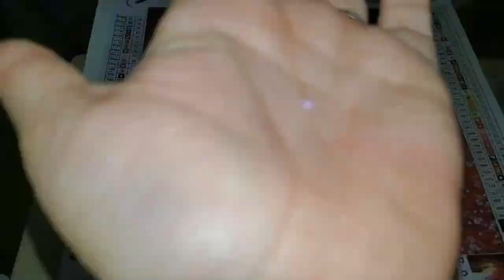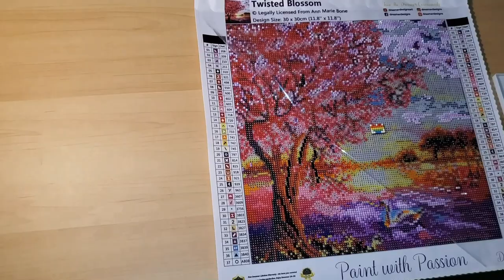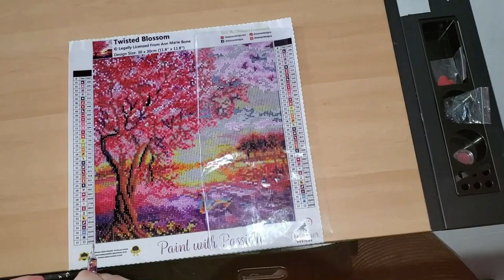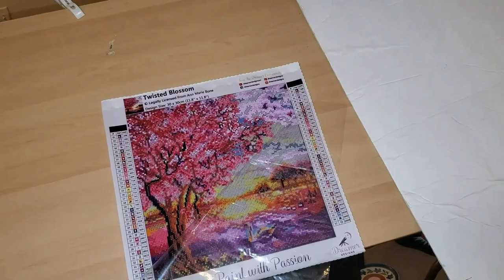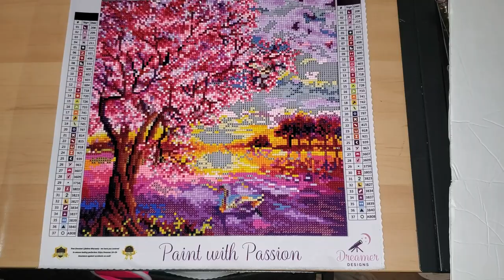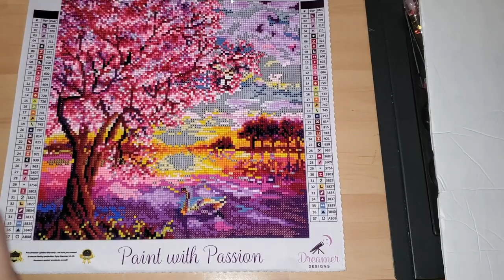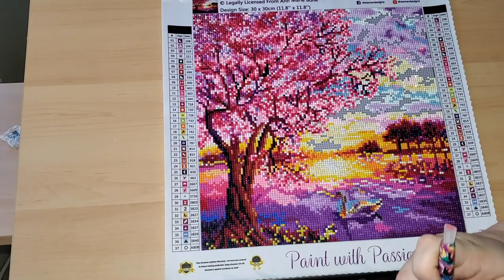Dreamer Designs Twisted Blossom Diamond Painting Time-Lapse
Dreamer Designs Twisted Blossom Diamond Painting Time-Lapse. Come see this diamond painting from start to finish.

where I sell my diamond painting pens!!